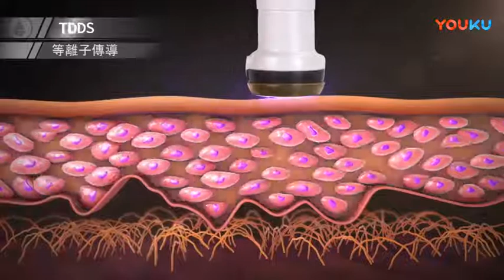Guangzhou Empire Beauty Plasma Acne Reduction Treatment Plason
Guangzhou Empire Beauty Technology CO., LTD which founded in 2006 is a high tech enterprise which integrates the R&D, production, and sales of professional slimming beauty equipment and various salon furniture .Our Manufacturer has advanced technology in electrical synthesis. Meanwhile we have established not only a leading experiment center for electronic equipments but also a quality control and test system. Now covering  laser skin treatment, hair removal , anti-aging equipment and slimming serious, etc.

Wechat: 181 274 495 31